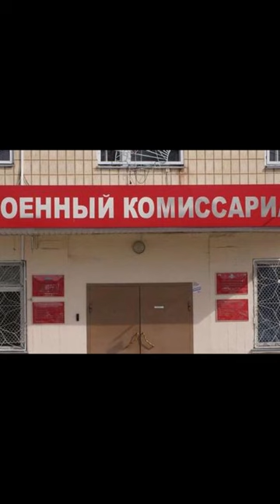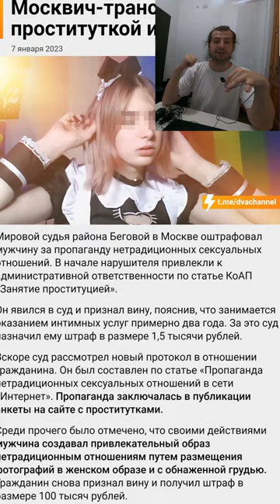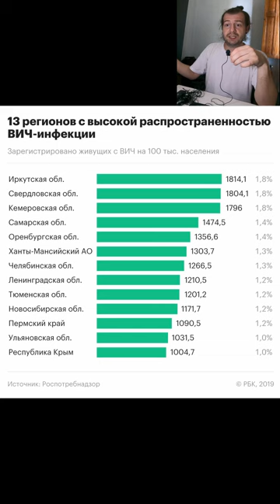Новости за день 19.01.2023